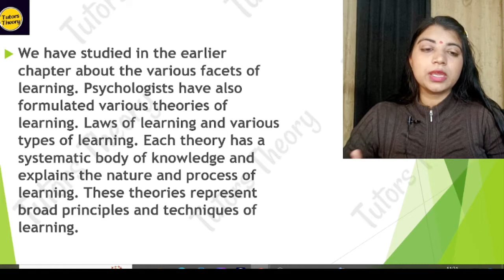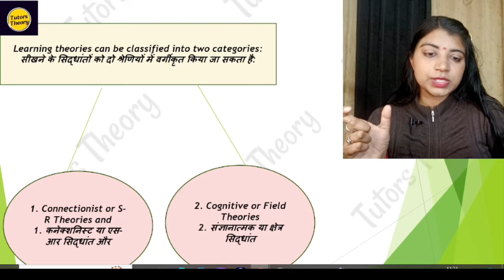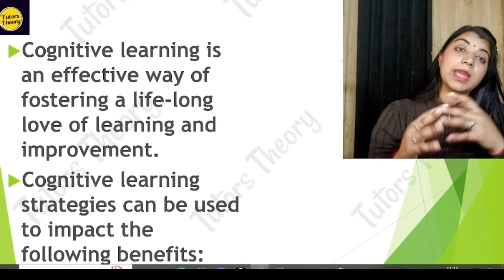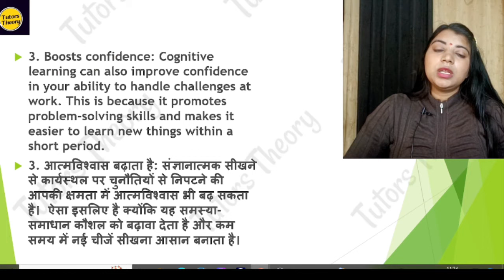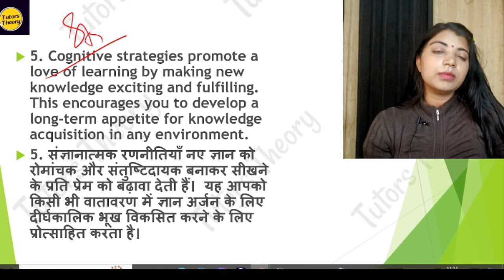Ch2 Theories of Learning | Psychology | D.El.Ed 2nd | Tutors Theory | Anamika Dahiya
introduction

it's Types

Educational Implications